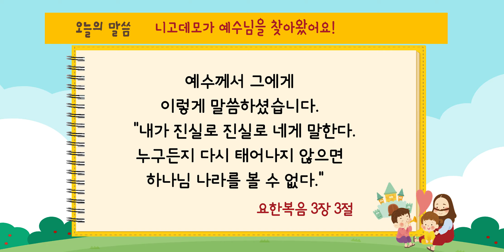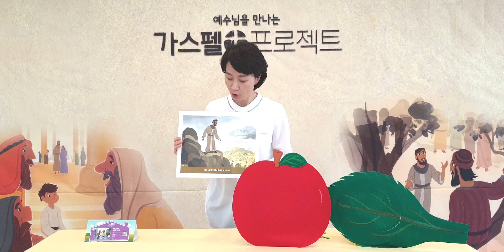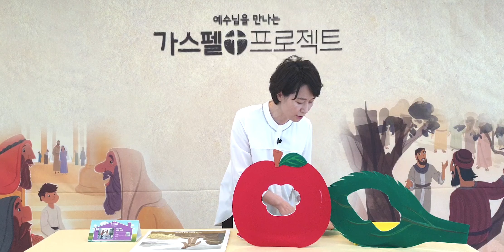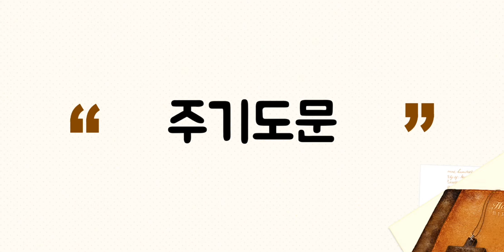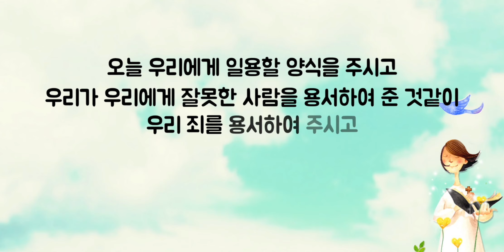20200719 수원차세대 예꿈 주일예배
[가스펠 프로젝트] 소그룹 가이드 예수님의꿈아이 7과